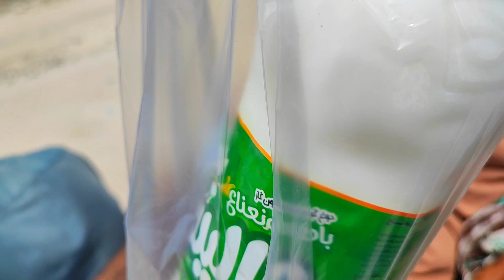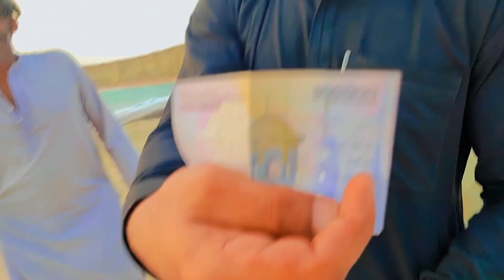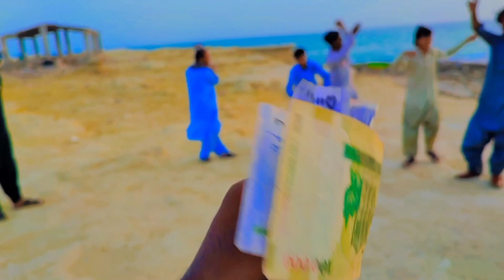karachi to gawadar#nomivlogger